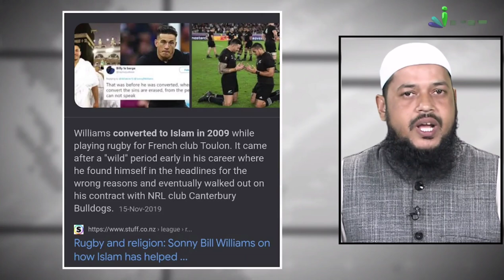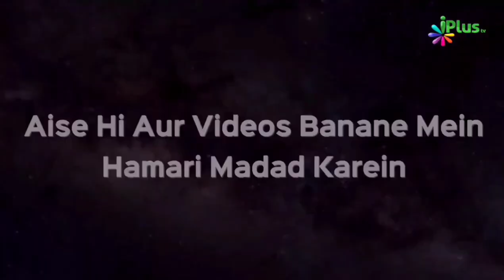Muslim Ragbi Player Ne Dil Jeet Liya Apna Gold Medal Gift Kar Diya | Dr. Abdul Karim Alig